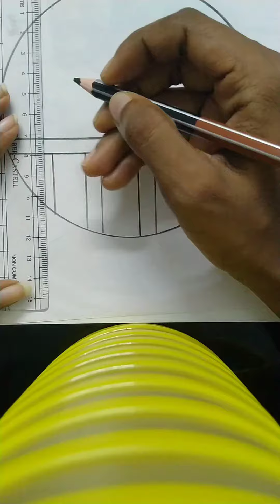circle pencil drawing 👩🏻‍🎨|simple scenery drawing 😍please support 🙏drawing